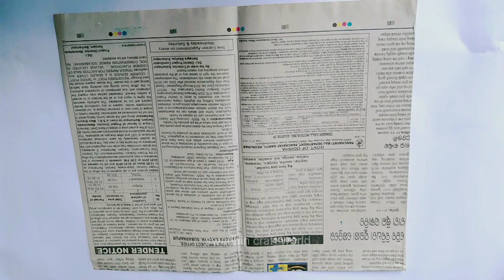How to make Dandiya sticks from waste newspaper/Navratri craft ideas/Dandiya making ideas